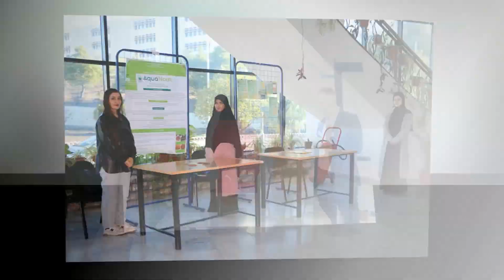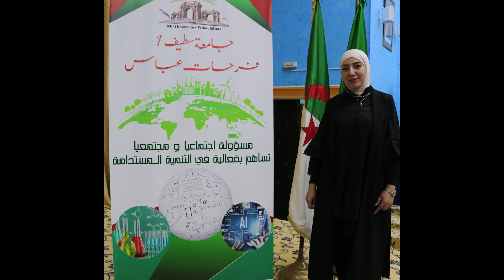الاسبوع العالمي للمقاولاتية 2023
Université farhat abbes Setif 1
1جامعة فرحات عباس سطيف